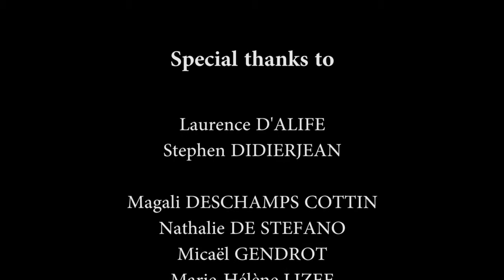Greenway [2013]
Environmental science documentary created by students (2ème A. Master SET) 2013

Aude Massa - Valériane Metayer - Julie Reynaud - Camille Tiphine

Linguistic Director - Laurence D'Alife
Technical Director - Stephen Didierjean